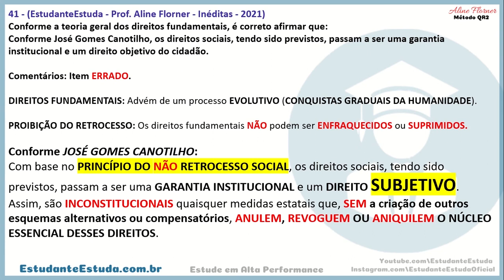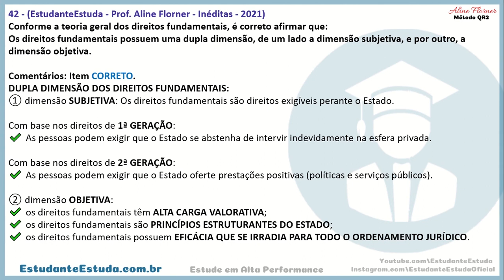#14 - Direito Constitucional, Questões Inéditas, Aline Florner | Do Zero ao Avançado | Método QR2